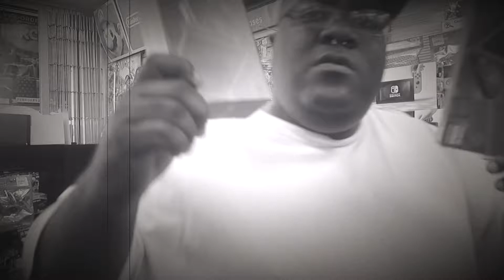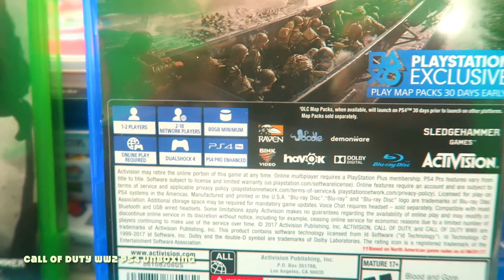CALL OF DUTY WWII UNBOXING (PS4)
STR8upREVIEWS unboxing the brand new game Call Of Duty WW2 for the Playstation4

I hope all of  you guys really enjoyed my best video game review's on the channel.

►All Donations goes towards improving the channel with supporting the channel here.. Thank You